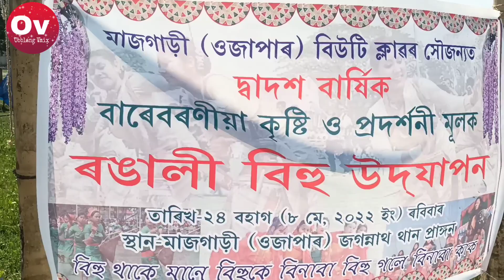আমাৰ গাওঁত বহাগী বিদায়||বাৰেৰহনীয়া বিহু||Dance competition